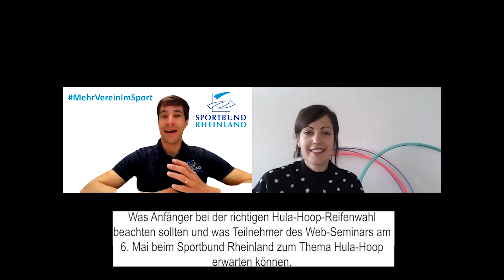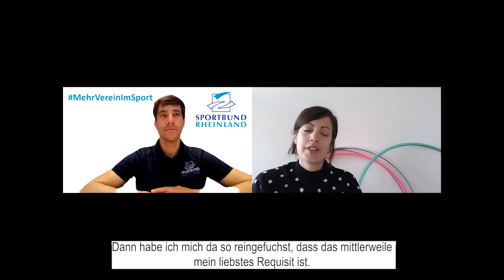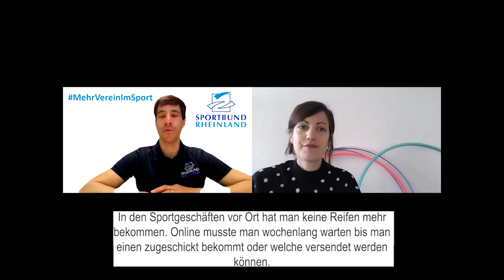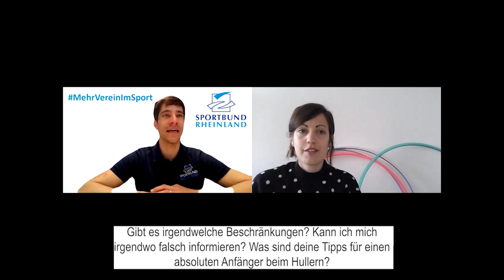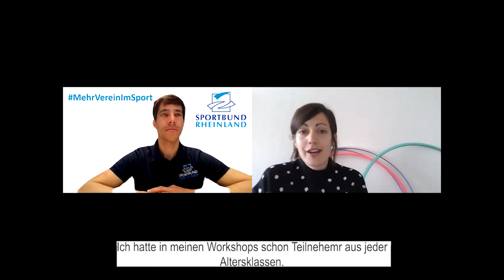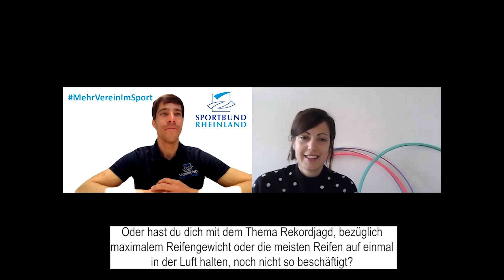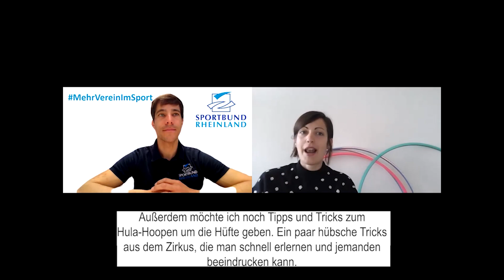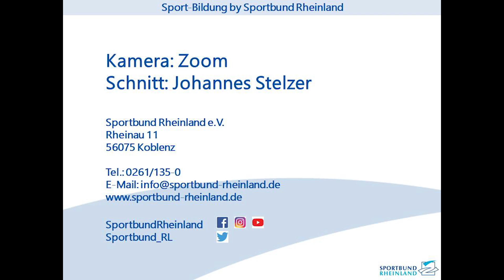Interview mit Inga Schäfer zur Trendsportart Hula-Hoop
Hula Hoop ist gerade wieder voll im Trend. Ob zu Hause oder im Verein, ob klein oder groß, das Spiel mit dem Reifen weckt enorme Begeisterung. Wir haben uns mit Inga Schäfer über diesen Trend unterhalten.